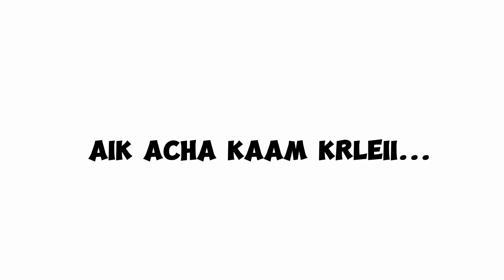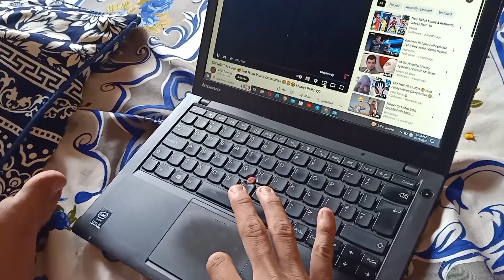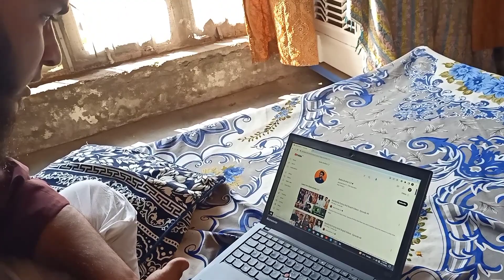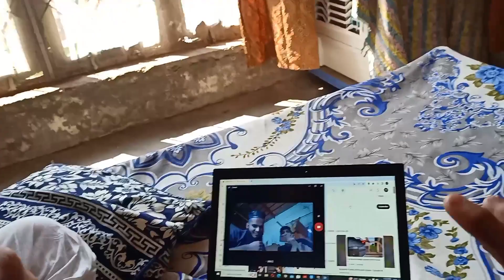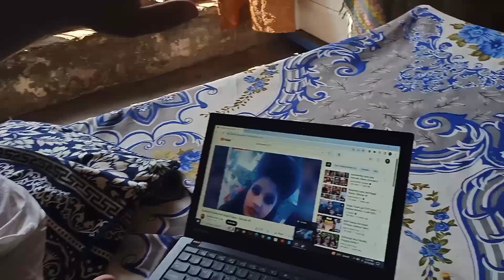molvii ko ganjaa krdiaaa 😂 || 2nd channel decided something new is coming